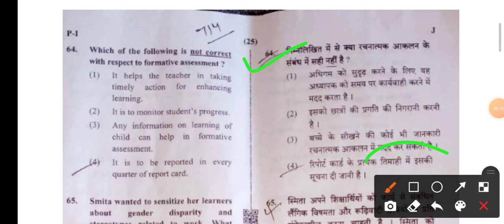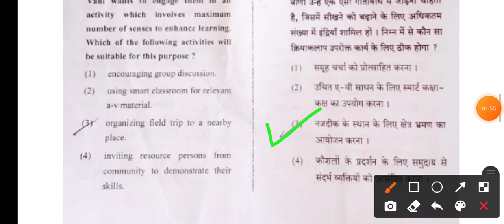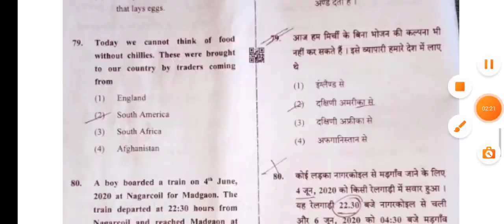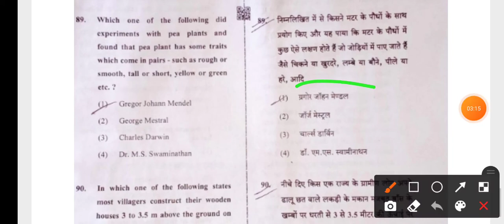EVS 2021 // UNOFFICIAL ANSWER KEY // CTET PAPER 1// SERIES J // CTET 2021//ENVIRONMENT AND PADOGOGY